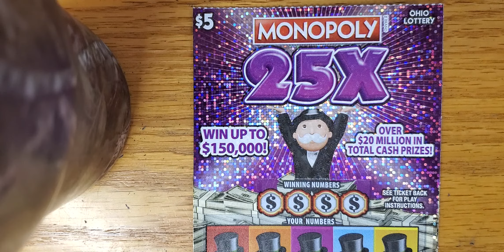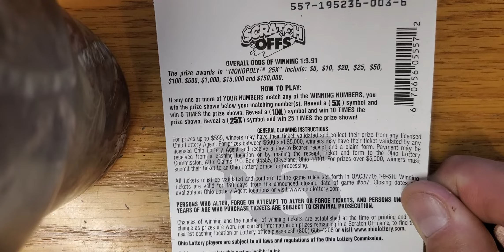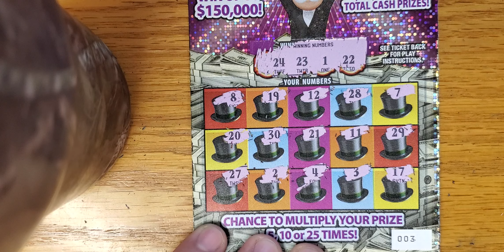Turdsday Thursday Ohio Lottery Monopoly 25x